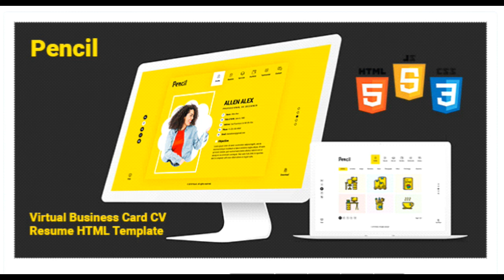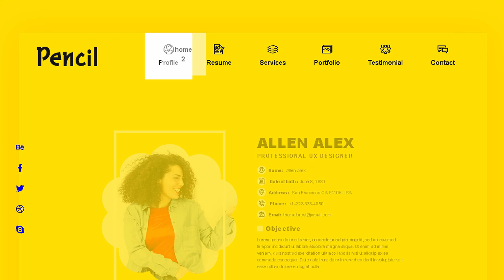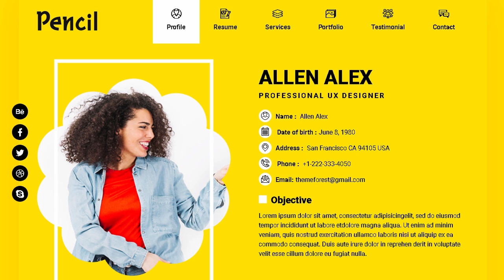Pencil- Virtual Business Card CV Resume HTML Template | Themeforest Templates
Download Pencil- Virtual Business Card CV Resume HTML Template | Themeforest

Pencil is a Clean and professional personal vcard. CV. Resume &amp; Portfolio HTML Template .This Template created for creative. freelancers. Personal resume. cv. Web designer. graphic designer. photographer. business. doctor. teacher and Much more.

Grand Features:

&bull; Clean code

&bull; w3 code validation

&bull; Full Responsive

&bull; Modern Design

&bull; Bootstrap 1170px Grid based

&bull; Google fonts used

&bull; Free icon used

&bull; Clean Design

&bull; Easy to customize

How to change Images

NOTE: Images used in the preview are not included in Main file.